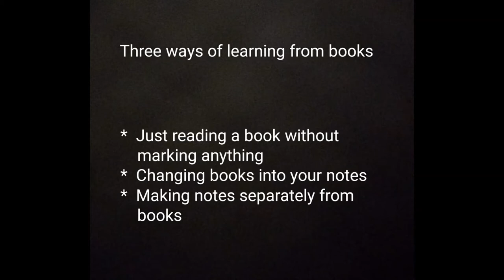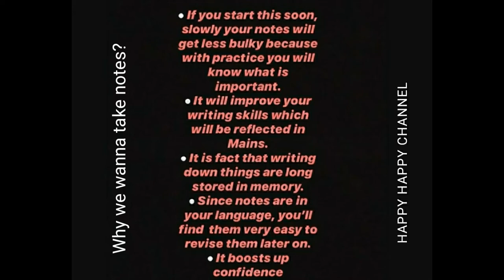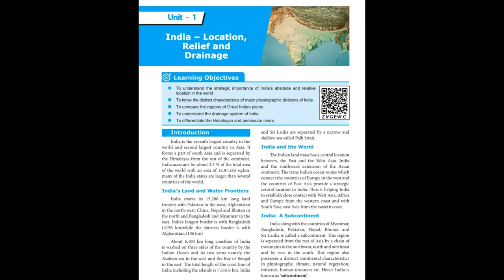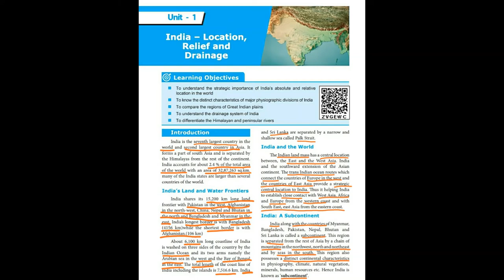HOW TO TAKE NOTES FROM BOOKS FOR EXAM-SMART STUDY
Preparation strategy for competitive exams:
Have a look on it.😊

1.Three ways of learning
2.Need of taking notes
3.How to take notes effectively
4.How to use that notes for preparation
5.Some important tips for note making

Each and every point in this video are important.Do watch this video till the end so that you will get good idea.Mainly useful for all tnpsc group exam and other competitive exam aspirants.